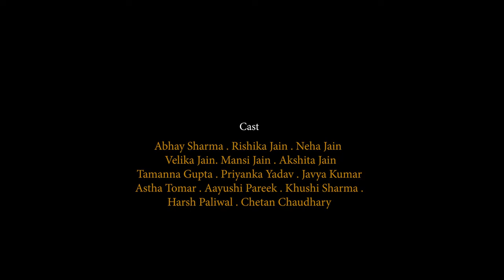And then i stood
Students Short Film  “And then  I Stood”
Semi Finalist Film Festival Zoom 2020 Slovania
Nomination Short film Chitra Bharti Film Festival 2020
Best short film Award Toon-I Esta 2019 Film Festival

The story is all about how girls are stalked by stalkers and how girls feel insecure while roaming on the streets alone or feel unsafe while they are home because the stalker stills follow her. The girl peeks through the door of the house to see if the stalker has gone or is still following her. The stalker follows many girls, by which the girls are trying to get off from him, they hide at many places but he stills try to find them. The girl enters an office but what she sees is that he is already sitting in the office with his lustful desires. The stalker tries to tease her but she ran away. He follows them in cities, lanes and nights, trying to run from the stalker, the girl stops at a place and turns around followed by two more girls which shows a unity by which the stalkers ran away from them.